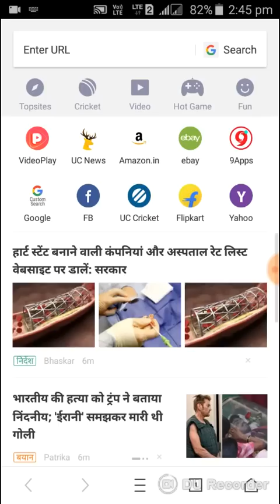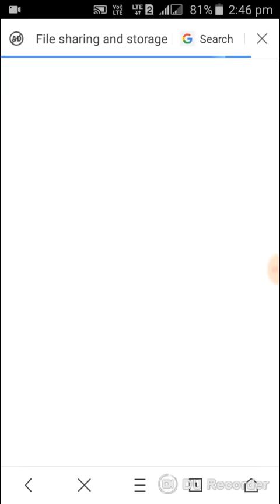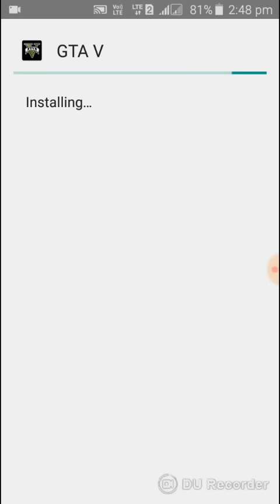How to download GTA 5 mod Android mobile latest update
Gta 5 Apk or Gta v Apk or gta 5 android Which Is Also well Known As Grand Theft Auto 5 Or Grand Theft Auto v Which Was Previously Available For Consoles Like Xbox Xbox One And Ps4 Later On Gta 5 Was Released For pc An Doubt Grand Theft Auto Became One Of The Most Played Game Ever

Gta 5 Game For Pc Xbox And Xbox One Is The Higher Improved Updated Version Of Gta San Andreas Game ,No  Gta San Andres Was Also One Of The Greatest Hit Of All Time In Gaming World .

Now You May Call Grand Theft Mobile Game Conquered The Gaming World . And Yes Finally Rockstar Games Made It Available A Brand New Gta 5 Game For Android Gta 5 Game Is Available In Apk Format For Android And Gta 5 Ios For Iphone. Gta 5 Android Apk Is Currently In Beta Mode

Grand Theft Auto 5 Apk Android Is Surely Going To Be One Of The Biggest Hit Ever In The Era Of Rockstar Games. Later On They Are Planning To release Gta 6 Apk For Android Too

Gta v Apk Or Gta 5 Apk Or Grand Theft Auto 5 Apk or Grand Theft Auto v Apk There Are Many Names For This Game But For Android Version They Released In
 Apk gta 5 apk data free download gta 5 apk data Which Is Basically Of 22 Mb Yes You read It Right Gta 5 Apk Is Of 22Mb And The Whole Game Require 1 Gb Of Free Space